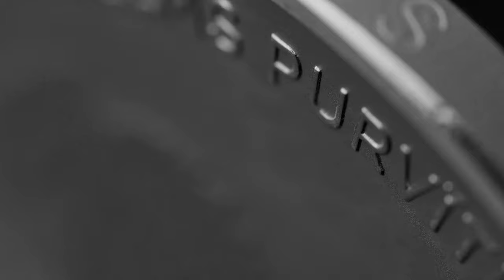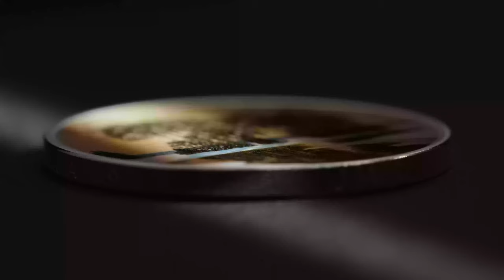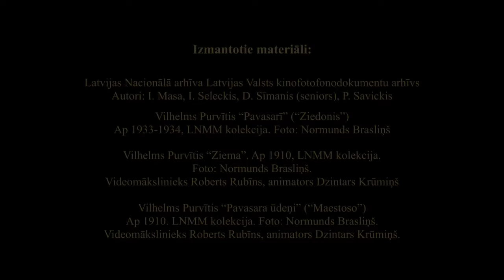Latvia 5 euro 2022 (Vilhelms Purvītis)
Latvia 5 euro coins 2022 (Vilhelms Purvītis)

The video is taken from the official channel of the Bank of Latvia